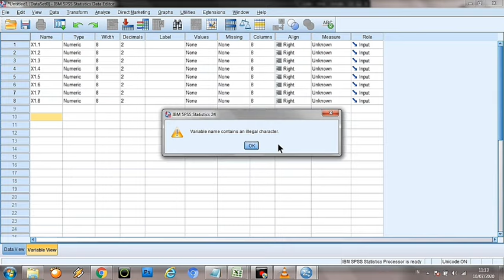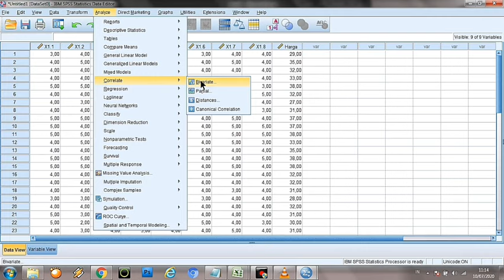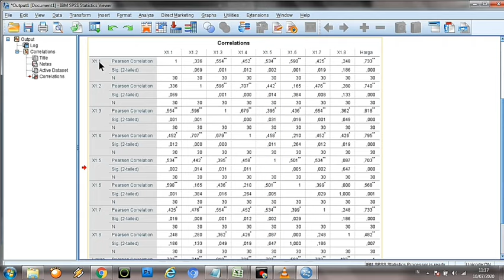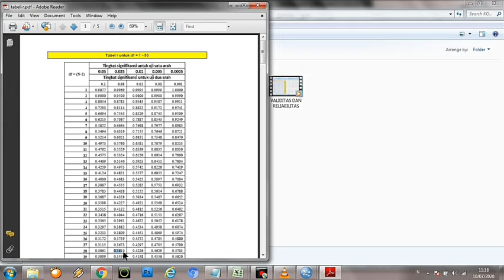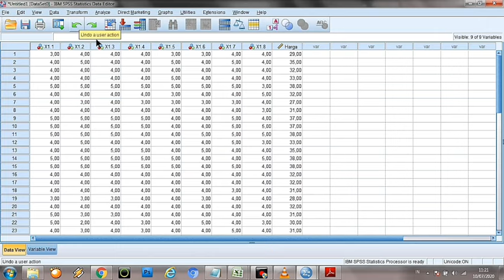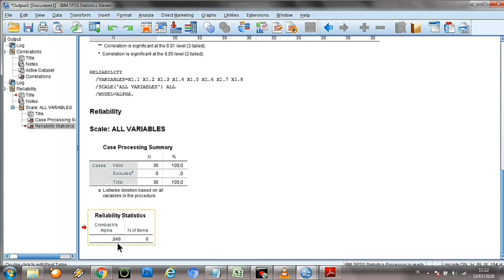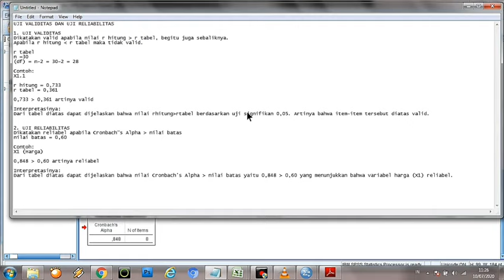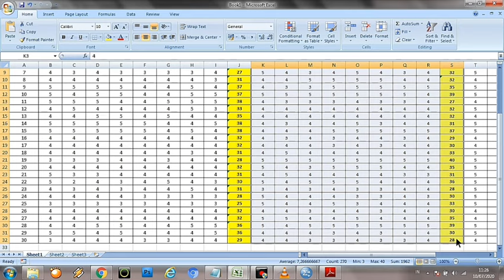Tutorial Uji Validitas dan Uji Reliabilitas SPSS Lengkap Beserta Interpretasinya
Hallo semuanya.
Di video kali ini aku mau ngelanjutin video aku sebelumnya yaitu mengenai SPSS. So, di video ini aku bikin tutorial uji validitas dan uji reliabilitas SPSS lengkap dengan interpretasinya.

Semoga video ini bisa bermanfaat buat temen-temen semua yaa..

Tinggalkan komentar kalian di kolom dibawah, next aku harus bikin video apa lagi okey 👌

Terimakasih, lv u all ❤

a. uji validitas
uji validitas faktorial konstruk teoritis pada first order cfa